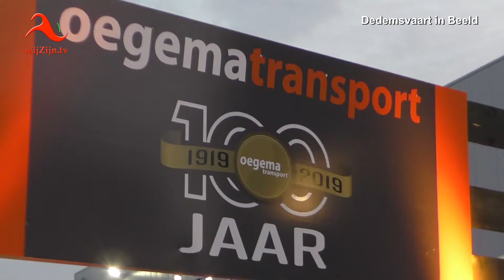Dedemsvaart: 100-jarig jubileum Oegema Transport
Zaterdag 5 oktober 2019 was de viering van 100 jaar Oegema Transport; hierbij een kleine impressie.
en via Internet op alle apparaten op of via Instagram.